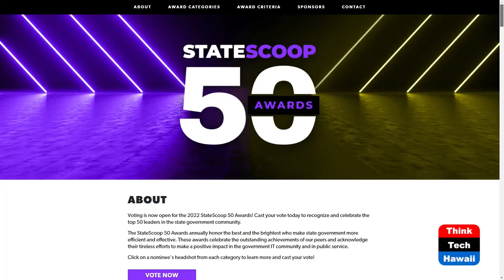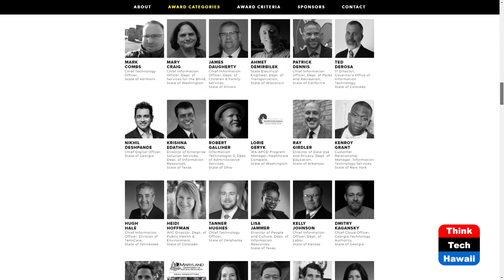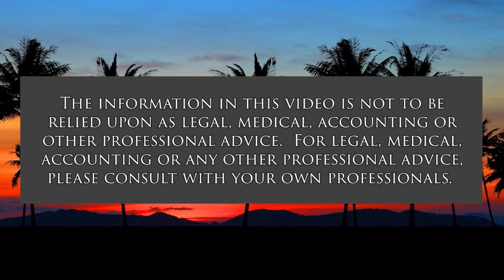State Scoop Top 50 Awards (Community Matters)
National Awards for Tech Leaders in State Government.  The host for this show is Jay Fidell.  The guest is Burt Lum.

Tech guru and state tech official Burt Lum will help us understand the State Scoop Top 60 awards.  Voting is open for the 2022 State Scoop 50 Awards. You can cast your vote until April 15 to recognize and celebrate the top 50 leaders in the state government community.

The State Scoop 50 Awards annually honor the best and the brightest who make state government more efficient and effective. These awards celebrate the achievements of our peers and acknowledge their tireless efforts to make a positive impact in the government IT community and in public service.

Hawaii streams live on the Internet from 10:00 am to 5:00 pm Hawaii time most weekdays, then we stream our earlier shows all night long.  Check us out any time for great content and great community.